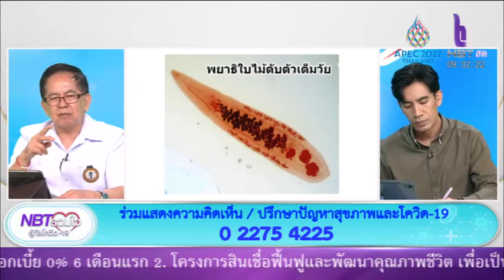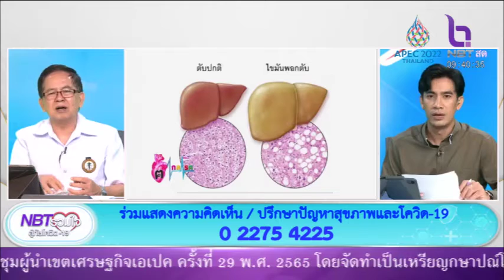เลือกอาหารถูกหลัก ช่วยเยียวยา ตับ ได้ NBT รวมใจฯ 6 พ.ย. 65